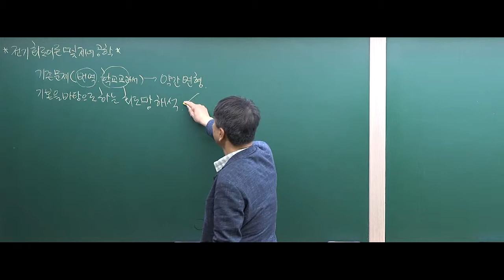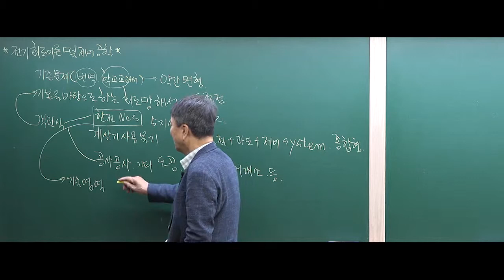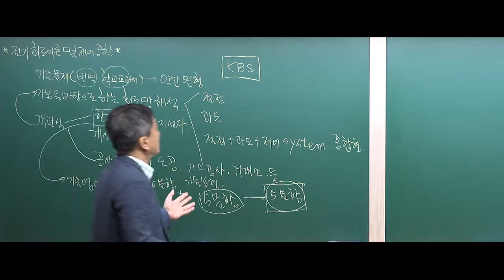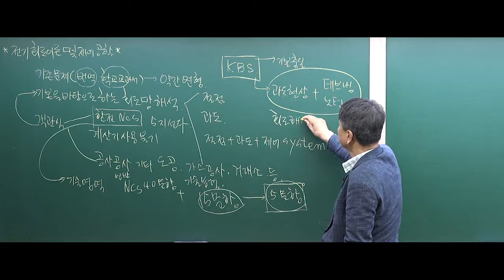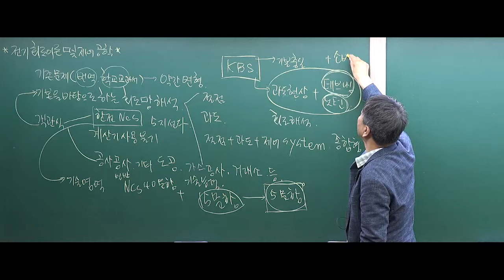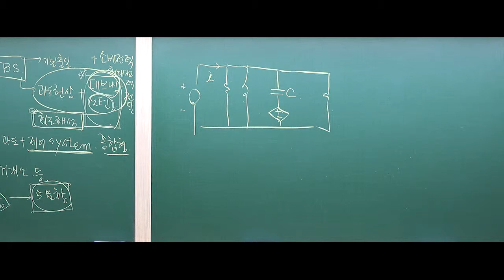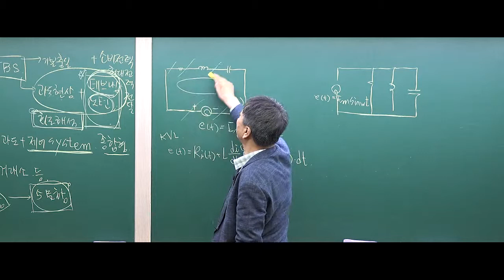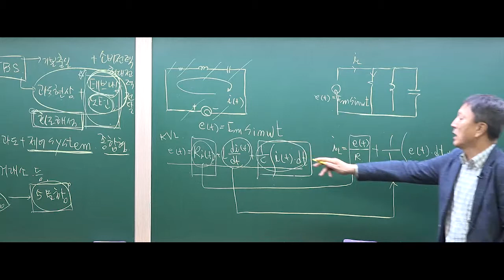[방송사, 공기업, 공무원] 회로이론 출제경향(2019년 5월)